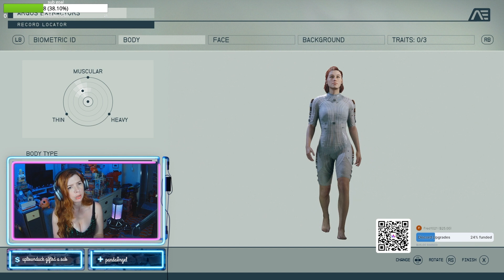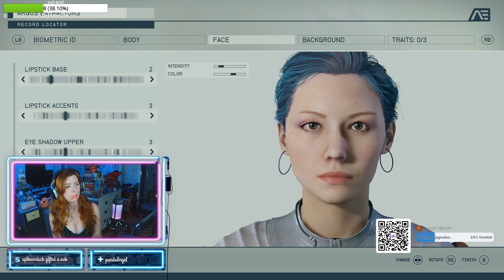i made Max Rebo in Starfield character creation 🚀 - Starfield (GAMEPLAY)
Edits & Thumbnail by one of my all time favourite humans. 🥰🦖

AMANDA MCKNIGHT
3200 DUFFERIN ST # 18B
MB # 335
TORONTO, ON   M6A 0A1
CANADA